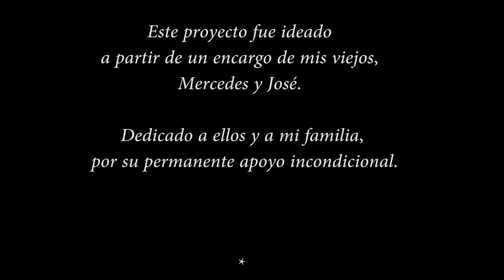ZAMBADENTRO - 2017 - (Completo) Vicky Lo Giúdice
#1 - La amorosa - Hnos. Díaz y Oscar Valles
#2 - Cantora de Yala - Gustavo Cuchi Leguizamón
#3 - La nostalgiosa - Jaime Dávalos y Eduardo Falú
#4 - Juan Panadero - Gustavo Leguizamón - Manuel J. Castilla
#5 - Ciudad - ERUCA SATIVA

______________ Z A M B A D E N T R O ______________

Flauta traversa y voz, Martín Cappi.
Guitarra, voz, percusión, audio y video, Vicky Lo Giúdice.
Éste es un proyecto audiovisual que surge a partir de un encargo de mis padres, acerca de realizar un compilado de zambas. Resolví esta idea mediante los medios a mi alcance en mi homestudio La Cueva (JA!) y con la mayoría de los elementos proporcionados por amigos:

Mic, traversa y voz: Martín Cappi. Cámara y cajón, Santi Loustaunau. Trípode Hore Gauna. Bombo, Leila Marchesano. Soporte técnico en edición de audio y video, Gonza de Borbón, Nico Canale y Tomi Costa.

Gracias inmensas a todos ellos, a mi familia entera y a uds por escuchar esto, hecho con tanto esfuerzo y cariño, en medio de tanta convulsión política-cultural, donde la música es nuestro único refugio, escudo y arma para luchar por aquello en lo que creemos.